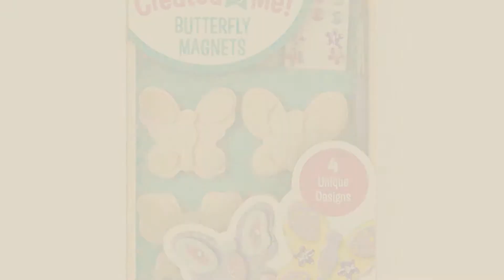Top 10 Easter Basket Toys [2018]: Play-Doh Spring Eggs Easter Eggs 4 pack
New! 2019 Black Friday / Cyber Monday Crafting Clay & Dough Deals and Updates.

Black Friday / Cyber Monday Play-Doh Spring Eggs Easter Eggs 4 pack by Hasbro

Black Friday / Cyber Monday LEGO Holiday Easter Egg Hunt Building Kit by LEGO

Black Friday / Cyber Monday The Don't Laugh Challenge - Easter Edition: Easter Edition - Don't Laugh Challenge: Easter by

Black Friday / Cyber Monday Melissa & Doug Decorate-Your-Own Wooden Butterfly Magnets Craft Kit by Melissa & Doug

Black Friday / Cyber Monday Easter eggs filled with Building Brick blocks toys. 6 eggs each have different shape by Deals with Service

Black Friday / Cyber Monday Melissa & Doug Sunny Patch Cutie Pie Butterfly Binoculars - Pretend Play Toy by Melissa & Doug

Black Friday / Cyber Monday 48 Toys Filled Easter Eggs, 2.5 Inches Bright Colorful Prefilled Plastic Surprise Eggs by Joyin Toy